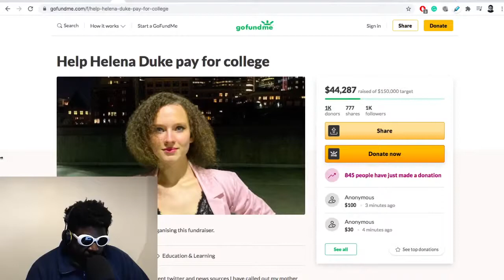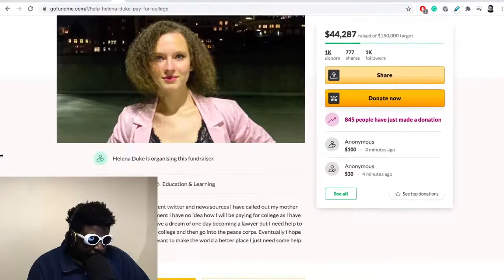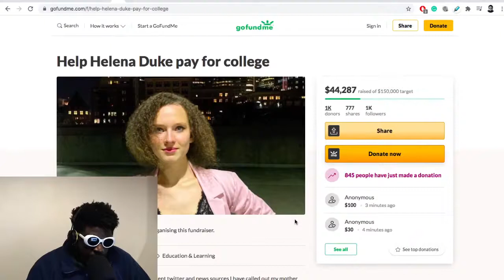Teenager Kicked Out By MAGA Parents Sets Up GoFundMe To Pay For College